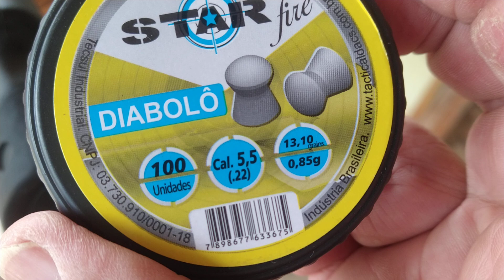CARABINA DE CHUMBINHO ARETE CAL.5.5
Xxxxxxxxxxxxxxxxxxxxxxxxxxxxxxxxxxxxxxxxx

Ww

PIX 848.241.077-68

!Propagação !

!DXPEDITION !

QO-1000

#2/drive/mobile/folders/j/py1ax

PY2JOS

GRUPO WHATSAP